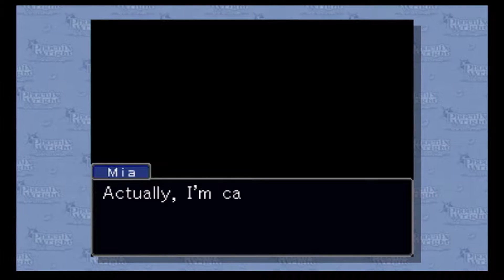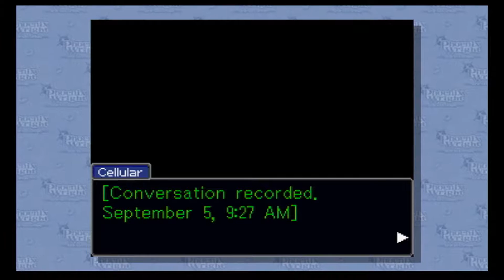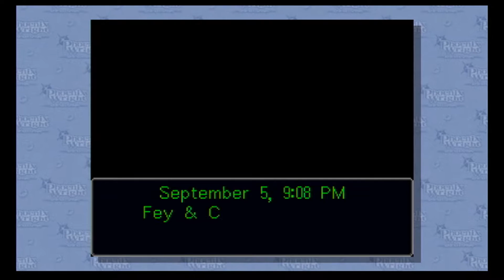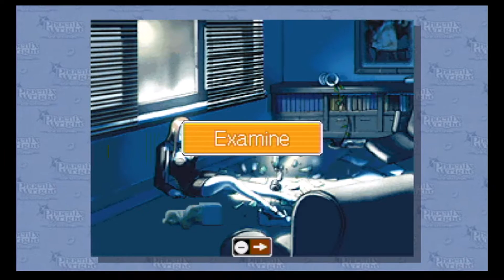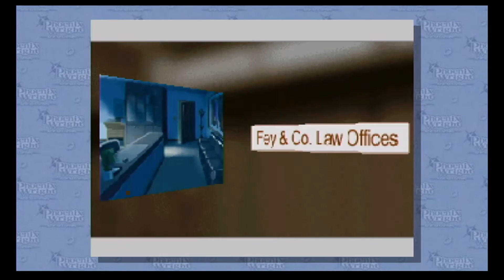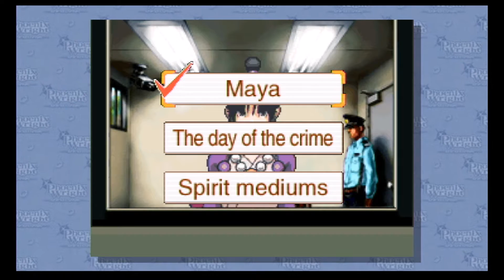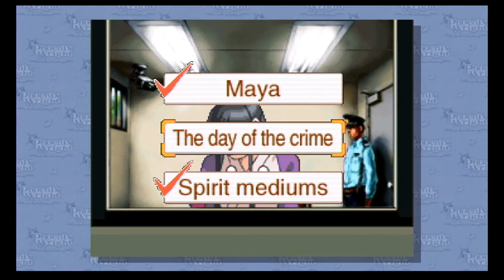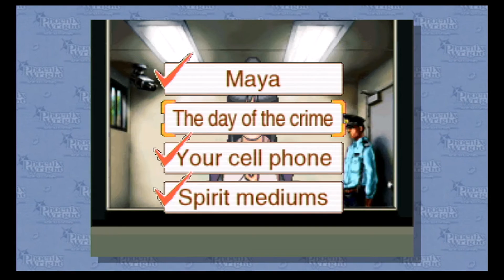Phoenix Wright: Ace Attorney - 3 - All Too Soon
We just met her, but Mia is about to meet her maker.